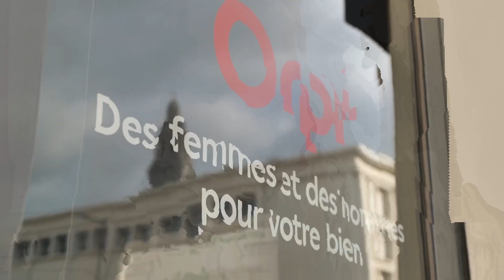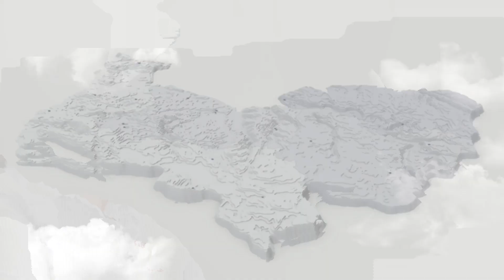Portrait de Prescillia Berne La-Haye, dirigeante d'Orpi Seine Immobilier